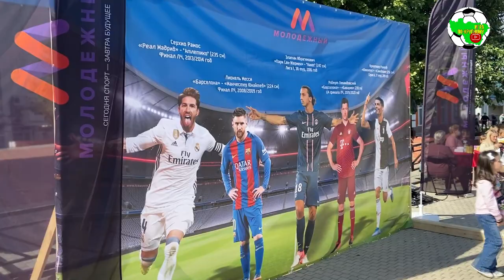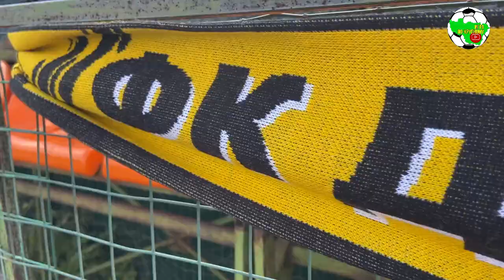Вокруг матча | Добрыня - Вымпел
"Добрыня" (Владимир) 1:1 "Вымпел" (Гусь-Хрустальный район)